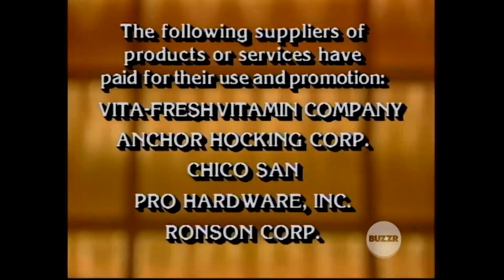Press Your Luck 560